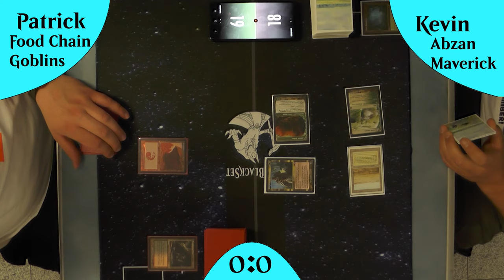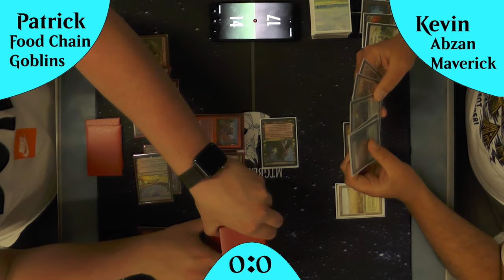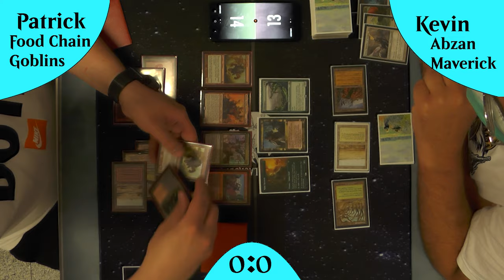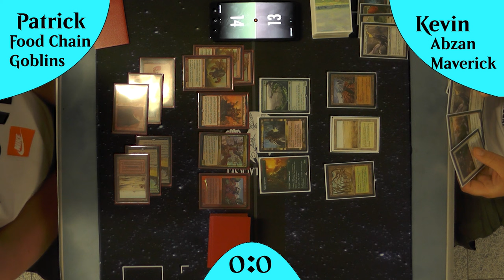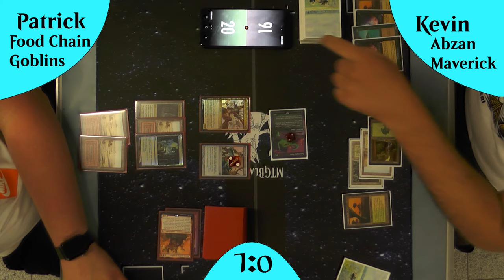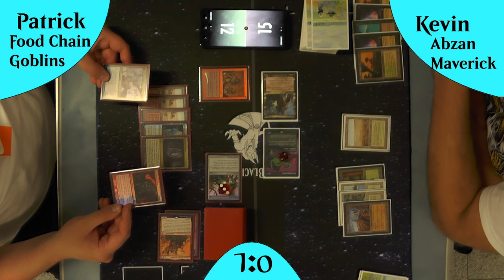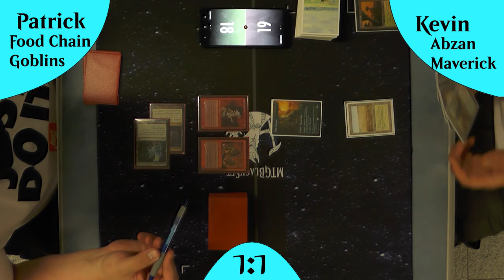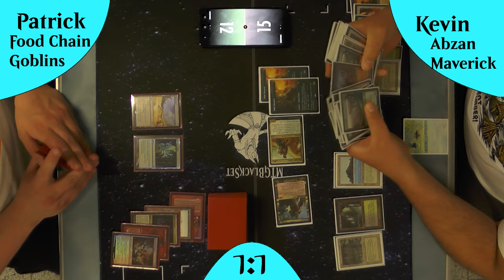Abzan Maverick VS Food Chain Goblins [Gameplay] (Legacy)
Heute schwingen sich mal wieder 2 Klassiker in den Ring und beide haben neue Karten bekommen, auf der einen seite das Goblins Tribal Deck welches mit Food Chain mittlerweile eine Art Combo Deck ist, gegen das Abzan Maverick mit einigen neuen Kreaturen :)

Food Chain Goblins: Kommt noch

Intro